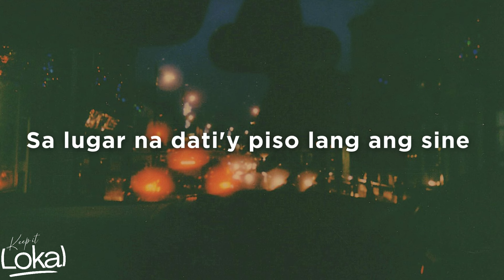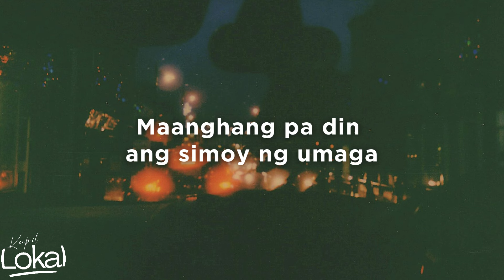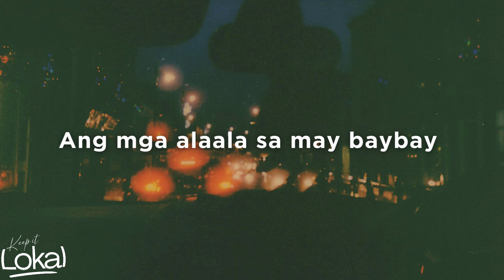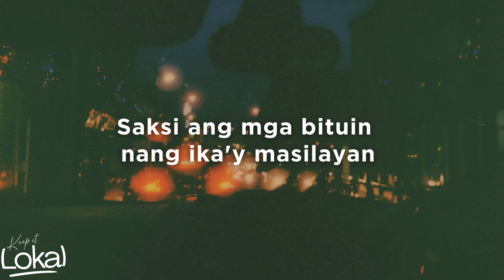Iraya by Just Hush (Lyrics)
Saksi ang mga bituin nang ika'y masilayan ✨Iraya by Just Hush lyric video

Follow Just Hush everywhere! 💗